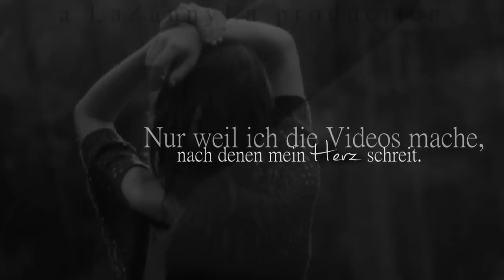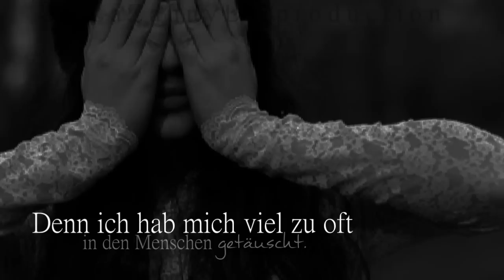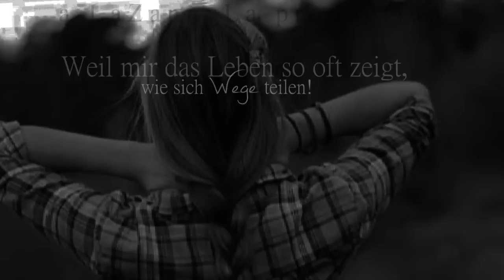.. Aber lach' nicht, wenn ich über Wunden red'!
- Lesen, wenn ihr Info's sucht - ! :)
 Ich hoffe euch gefällt das neue Video, es steckt so viel Gefühl drin!
- Große Bedeutung! &nd bewusst umgeschrieben!
» Gerede: -'
» Lied:  muss ich nochmal nachschauen
» Bedeutung: Aufjedenfall*-*
» Schriften: fragt einfach (:
- alles selbst zusammen geschnitten und gekürzt; bei Verwendung seid bitte fair und schreibt meinen Namen in die Infobox-
Das Video sagt eigentlich alles aus.
Seit neustem habe ich auch eine Fanpage, falls ihr Fragen oder Vorschläge habt (:
Wenn ihr noch irgendwelche Fragen habt- fragt! :)
 Laura.